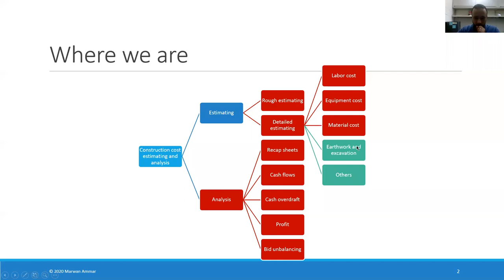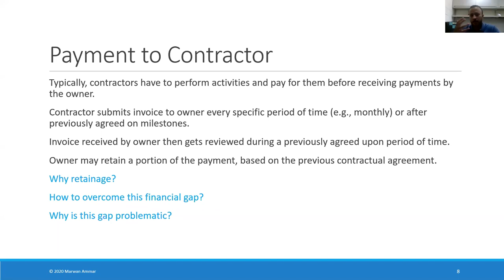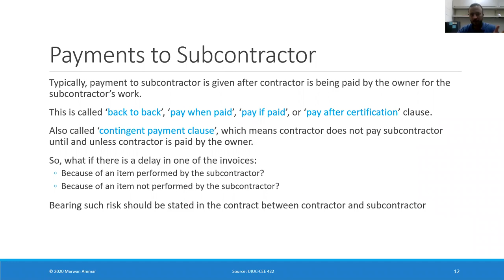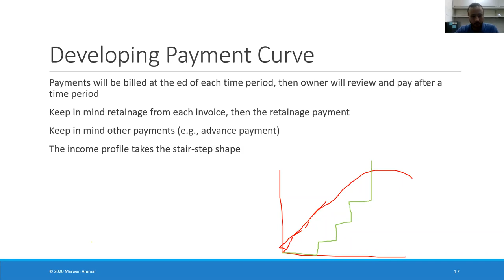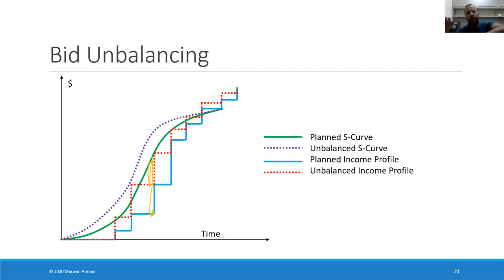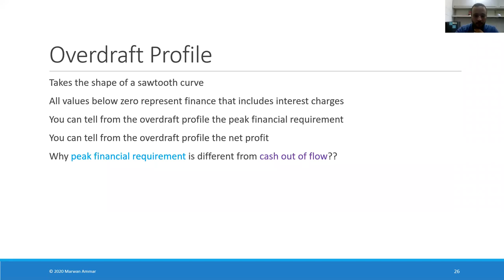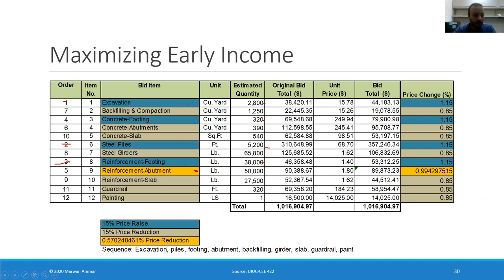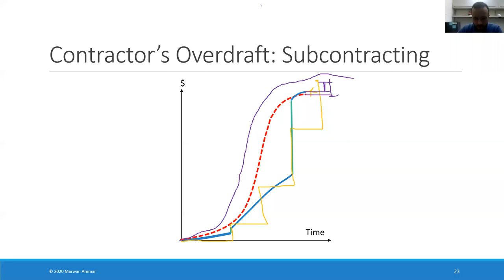Construction Cost Estimating and Analysis Free Course Lec No 7